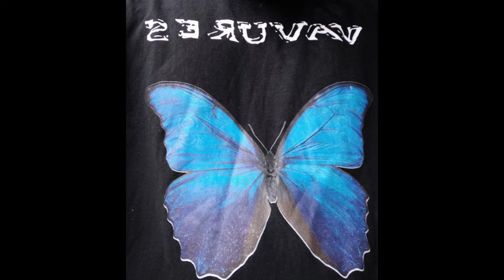VAVURES - Τα καβουράκια (cover)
Σατυρική μέταλ μπάντα από το Βόλο
(Original track: Vasilis Tsitsanis)